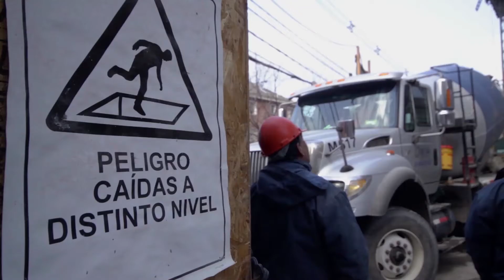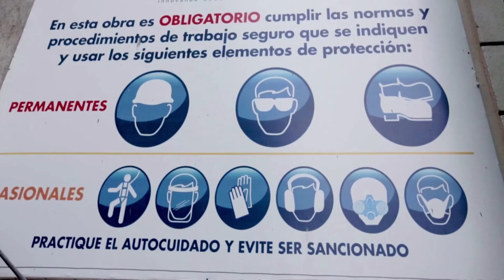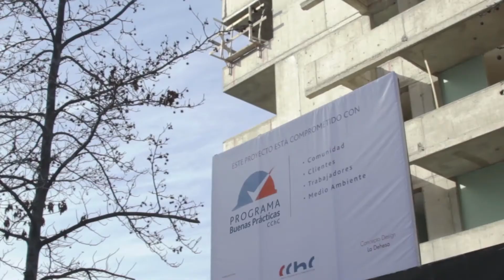Programa de Buenas Prácticas (CChC - CDT)